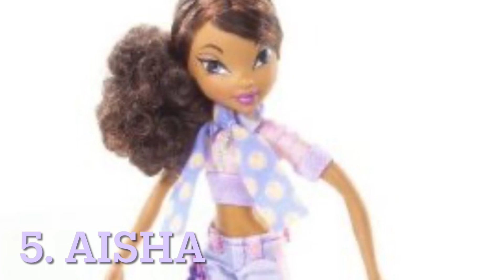Ranking Winx Bikers Dolls!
My Book: My Sky
Mercari: Katelan28: Get up to $30 off* when you use my code DKQRPA to sign up for Mercari.